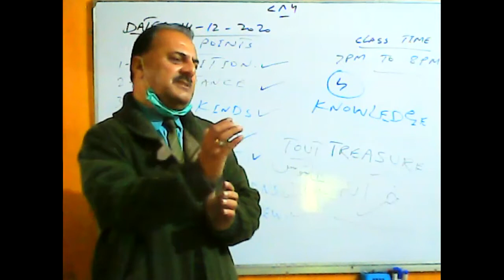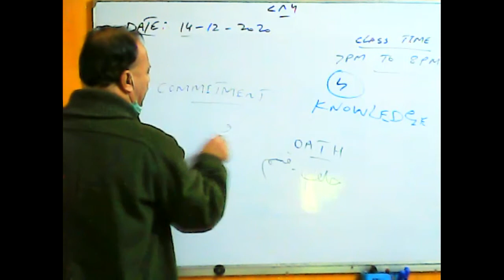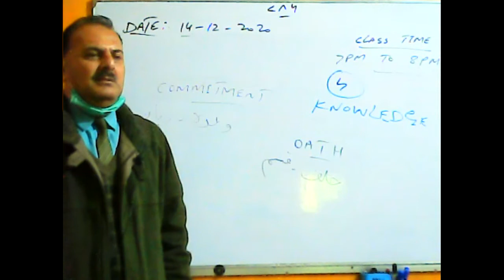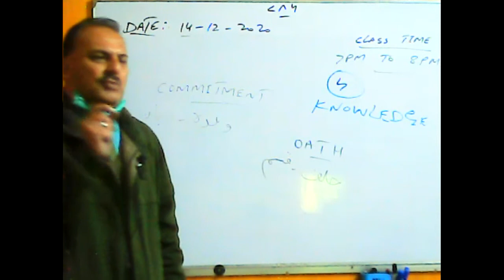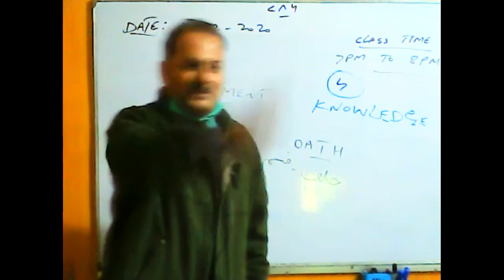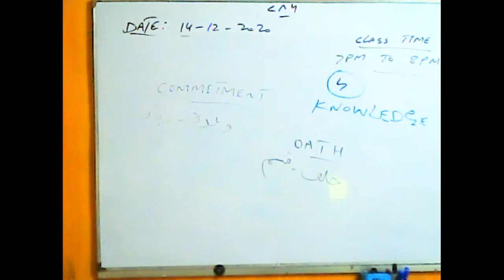Spoken English Level I Dec 14, 2020 Timing 07 00 PM To 08 00 PM part 2